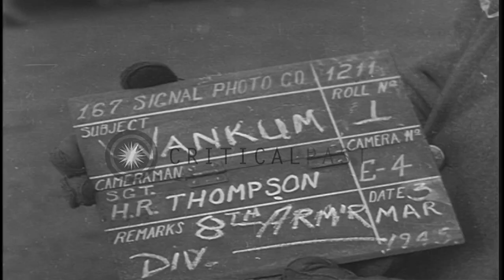German civilians and US soldiers aboard tanks passing on the street in Wankum, Ge...HD Stock Footage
German civilians and US soldiers aboard tanks passing on the street in Wankum, Germany.

The US soldiers of the 8th Armored Division in Wankum, Germany during World War II. German civilians with personal belongings in carts moving through the town. Buildings along the street sides. M-4, M-24 tanks, half tracks moving on the street. Location: Wankum Germany. Date: March 3, 1945.

57,000+ broadcast-quality historic clips for immediate download.